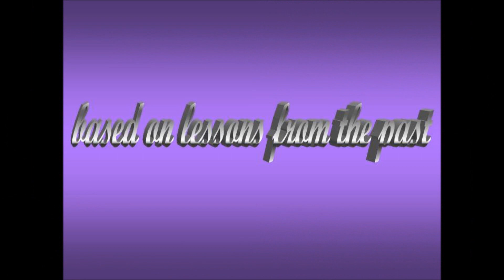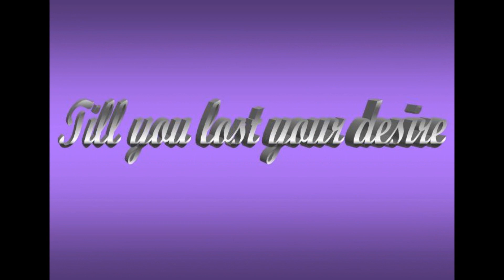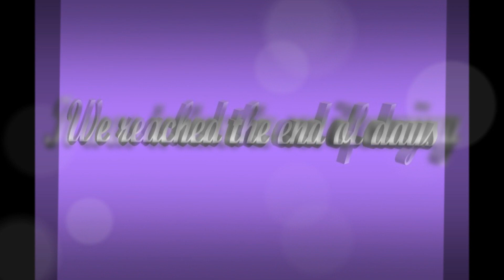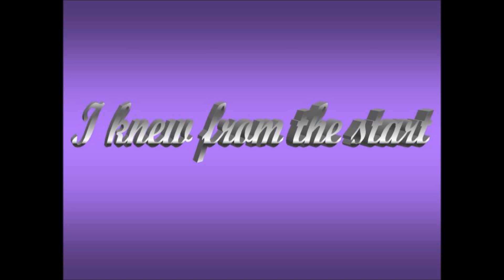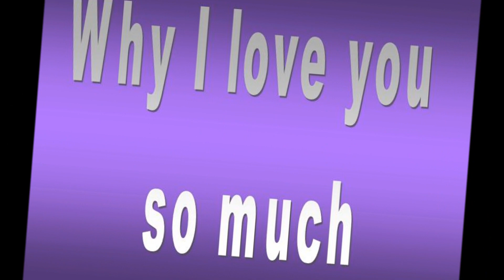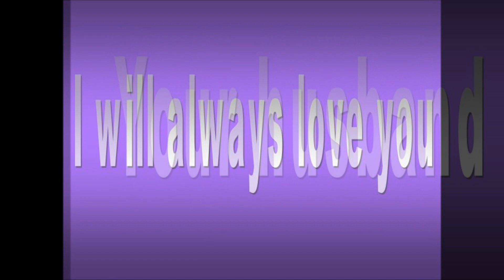hourglass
I Love you Dena. Tribute to music group "Red Goodbye." Nothing is forever and good things never last
And learning in the future is based on lessons from the past
I thought we were gold in the fire
And we could not be burned
'til you lost your desire and I melted to learn

I thought I could keep you from changing shape
But two people cannot believe on one man's faith

And your love it was an hourglass
What I thought I'd found was too good to last
And your love it was a promise made
But your lock and key held a broken chain

And now when I see you I don't understand
And all I needed from you then
Has now become all the time on my hands

It was torture to see it coming as we reached the end of days
The sands of time were falling from a premature heart decay
And as I stood in falsehood, in our final hour
I prayed for the roots of a redwood
But you withered like a flower

And when you finally spoke the words that broke my heart
I couldn't blame you too much 'cause I knew from the start

But our lock and key held a broken chain